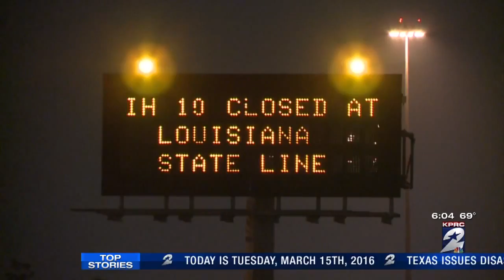Travel Warning: I-10 At Louisiana Border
I-10 near the Texas-Louisiana border is expected to close by 8 a.m. Tuesday as rain water floods the area. Monday night, the Texas Department of Transportation issued a statement saying that Texas and Louisiana are considering closing I-10 in the area.